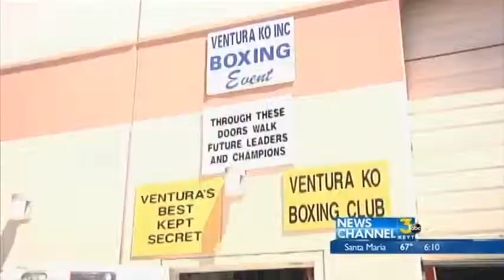Local Boxers Weight-in on Mayweather-Pacquiao Fight